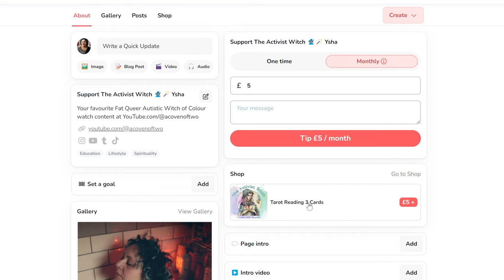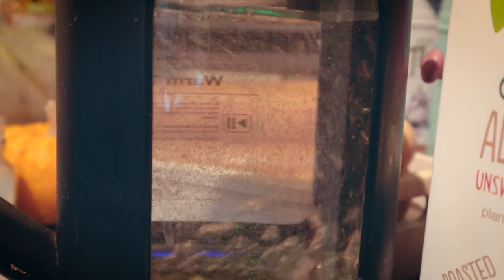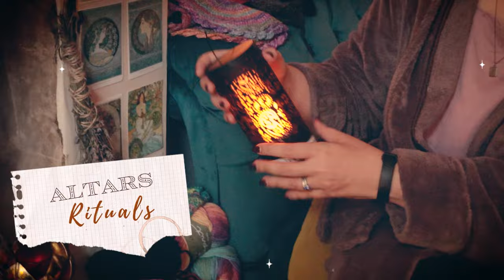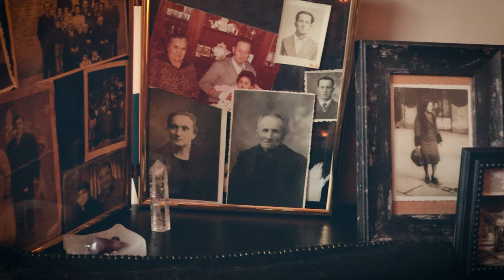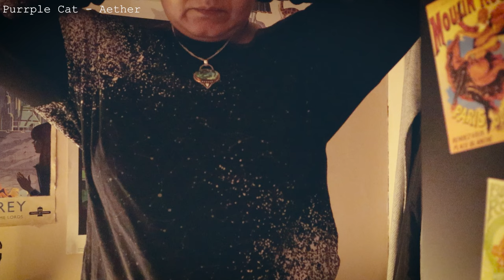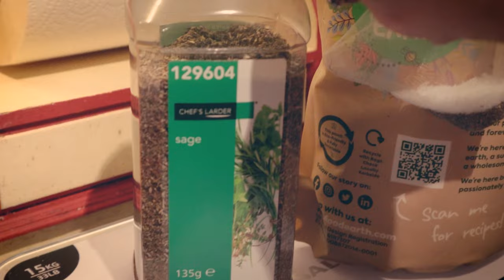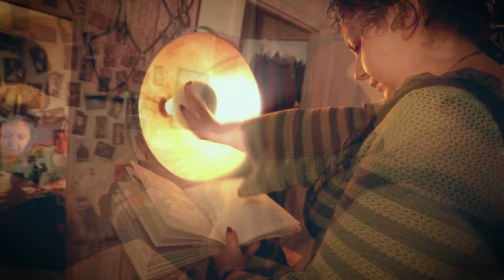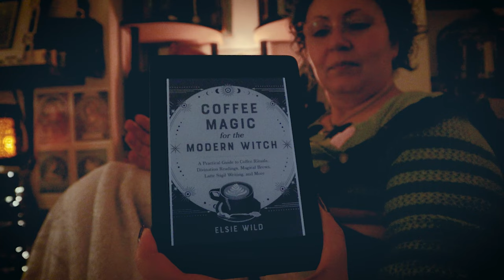Inside a Witch's Enchanting Daily Routine 🌙 Witchcraft Beginners Friendly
💸What does a witch do all day? Do eclectic witches have a daily practice? In this video we go through the real witchcraft daily rituals I have created and sustain within my practice. In proper Vlog style you're going to be with me throughout the day from the moment I turn on the lights to my magick rituals and daily spells to gather intention and manifestation energy. You will see my daily deity work with Vesta / Hestia and Venus / Aphrodite and see how I keep their altar, how I do divination and what I offer them, You'll see my Ancestors altar and my daily offerings to my ancestral line, we'll go together through my daily tarot reading and then I will get a bit vulnerable as you'll get to see me get ready for a Magick Bath Meditation with handcrafted spell bag for it and the Ancestors I think I managed to contact through the meditation. I take you for a walk in Cardiff Bute Park, the closest thing to a Green Forest a witch like me has on their doorstep and we'll even go in my daily Lesser Banishment Ritual of the Pentagram which I've been performing for the last week or so. Since this video was filmed on Thursday 30th November you'll also get a bonus bit about my House Cleansing ritual which I perform at the end of every month before protecting and warding the house or the new month on the 1st of December. And to end on a high: cats cats cats, what is a witch without her familiars?
A Witch's Daily Life VLOG🧙🏽‍♀️Morning Spiritual Routine, Deity Work, LBRP ★ Witchcraft Rituals
Beginner Witchcraft Friendly

🕰️CHAPTERS🕰️
00:00 Witchy Daily Rituals🧙🏽‍♀️Morning Spiritual Routine, Deity Work, LBRP ★ Witchcraft vlog
00:23 GOOD MORNING WITCHES
01:33 KITCHEN RITUALS
(Magic Coffee Ritual)
06:22 ALTARS RITUALS
Vesta, Venus, and Ancestors Daily Devotion
11:58 DAILY TAROT RITUALS
14:57 GOING OUTSIDE
A walk through Bute Park
18:36 MAGICK BATH SPIRITUAL MEDITATION
22:25 LESSER BANISHING RITUAL OF THE PENTAGRAM
23:59 EVENING RITUALS
(Includes Planetary Magic Timing Planning, Witchy Books Reading and Crochet Knot Magick)
28:31 CATS CATS CATS

📚 BOOKS & TAROT DECKS 📚
Elsie Wild - Coffee Magic for the Modern Witch: A Practical Guide to Coffee Rituals, Divination Readings, Magical Brews, Latte Sigil Writing, and More (Books for Modern Witches)

Cozy Witch Tarot Deck by Amanda Lovelace

📺YOUTUBE WITCHTUBE MENTIONED📺
Astralogical @testtubesandcauldrons6701

lofi hip-hop beats to study, relax, and pet your cat to! 🐱

The Amazon links are affiliate, which means that if you click on them and buy something I may receive a small advertising percentage, which means that at NO EXTRA COST TO YOU you are supporting my work, thank you!